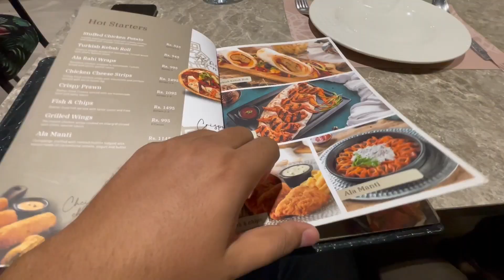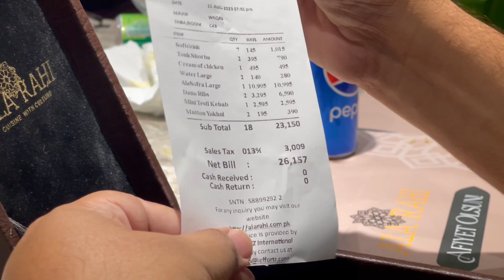Best Turkish Food in Karachi | AL ARAHI | Ala Sofra | Dana Ribs | Testi Kebab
Al Arahi is one of the finest dinings of Trukish Foods in Karachi, their delicious food Wow not only that but their interior is amazing.